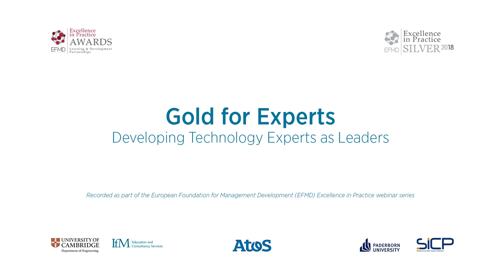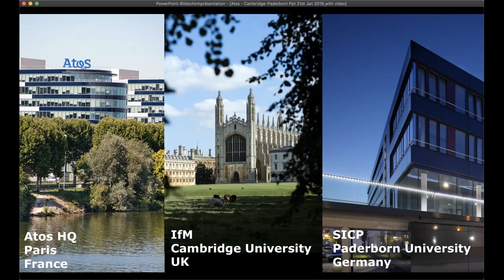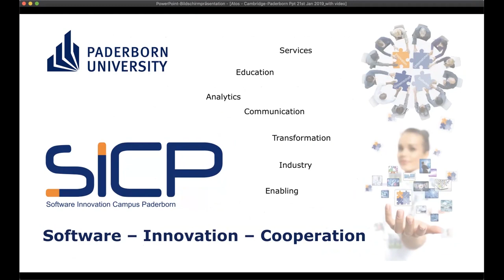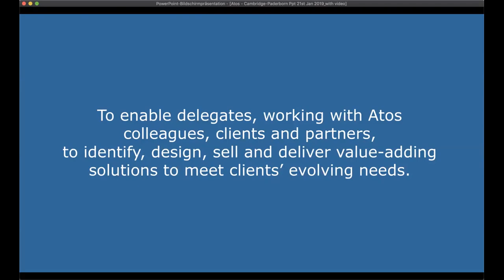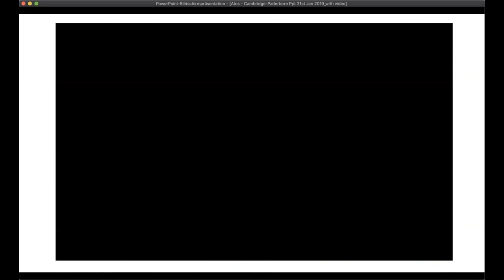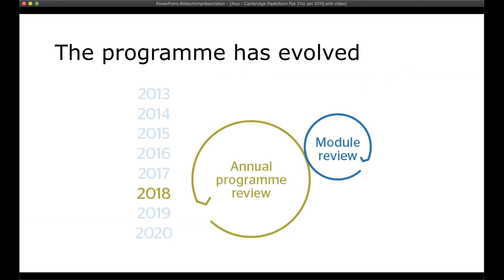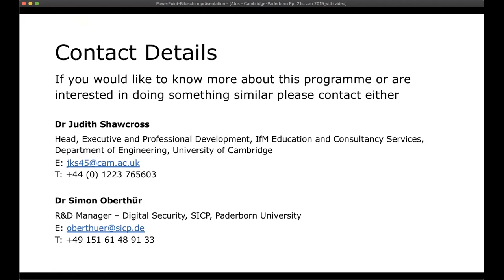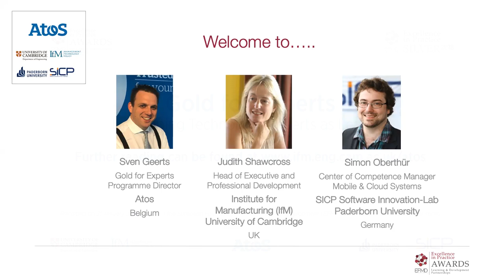Gold for Experts - EFMD Webinar with Atos and Paderborn University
This webinar was recorded by EFMD on 21 January 2019 and featured:
Dr Judith Shawcross, Head of Executive and Professional Development, IfM ECS
Sven Geerts, Gold for Experts Programme Director, Atos
Simon Oberthur, Center of Competence Manager, SICP, Paderborn University